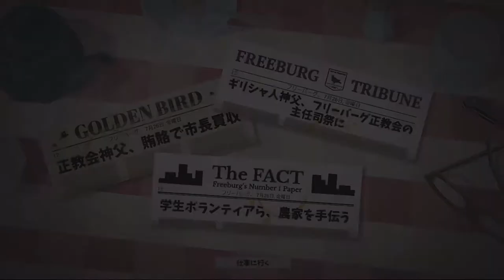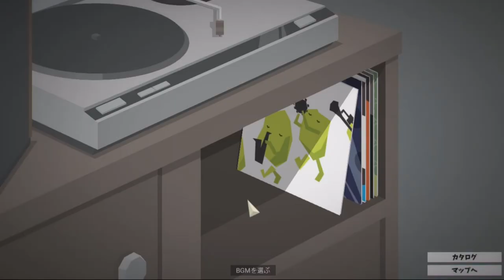[ This is The Police 日本語版 実況 ] 12日目 ギャング同士の抗争に巻き込まれて板ばさみになる ★ゲーハー警察署長の珍事件簿